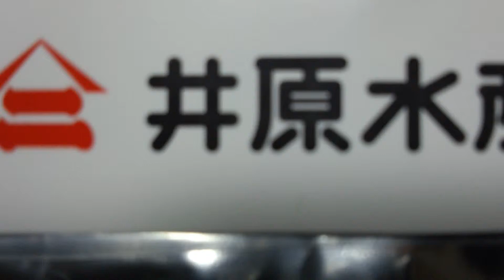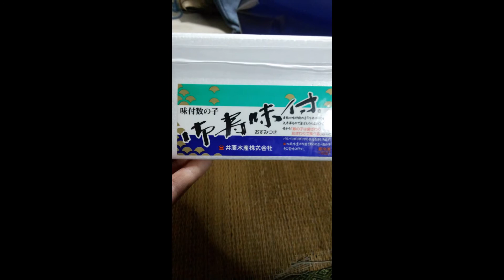会社からのお歳暮 パート1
凄い、
本日で年内の製造終了。
いくら自社で製造してるとは言え
パート・契約社員４０名ほど全員に
会社よりお歳暮